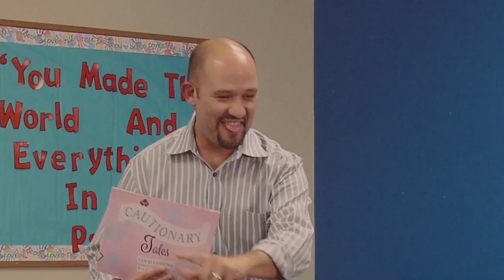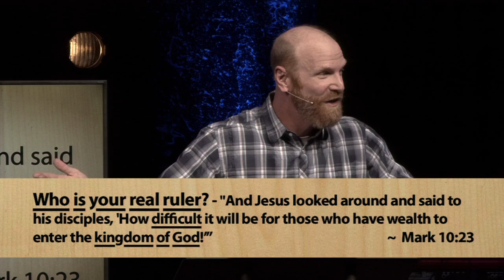Cautionary Tales - Part 6: "Don't Discount Yourself" with Jim Botts - Colonial Church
We are a family on a mission to help people find and follow Jesus. At Colonial we are a beautiful mess of imperfect people being made new through Christ. Jesus calls us together as a community and sends us out into our world with hope and purpose.

We all know that it’s wise to learn from experience.  But we don’t realize is that it’s even wiser to learn from the experience of others!  After all, who has the time to make all the mistakes themselves?  In this series we’ll extract valuable life lessons from some bad examples of people in Scripture.

Got questions? Need prayer?